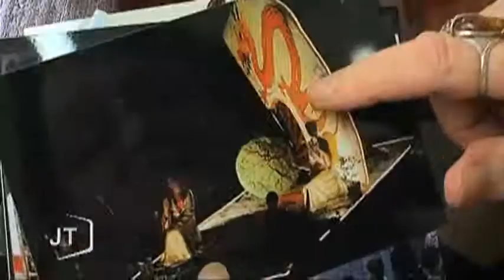2012 : l'année de la Biennale de Fontenay !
Sites webs/blogs, copiez cette vidéo avec le bouton "Intégrer" !
 L'évènement se tient tous les deux ans, il ne faut donc absolument pas le rater. Fontenay-le-Comte organise sa biennale ce week-end. Trois jours de fête et de défilés dans la ville.